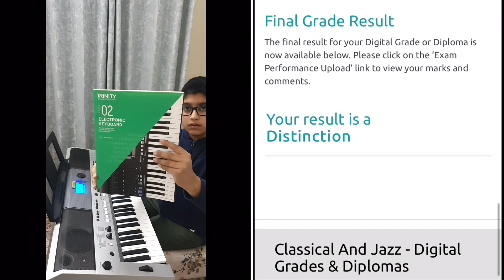Grade -2 Trinity Electronic Keyboard Topper - Tejas Veer Singh (98/100)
School- Delhi School Of Music
Teacher-Akshay Saxena